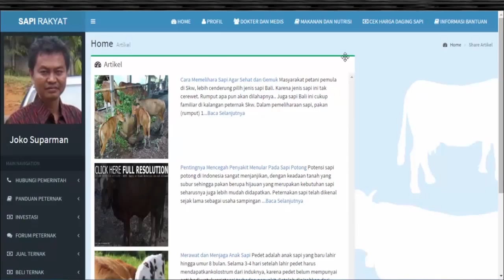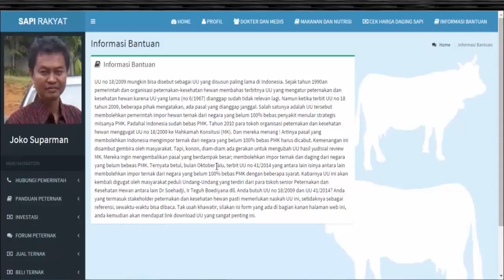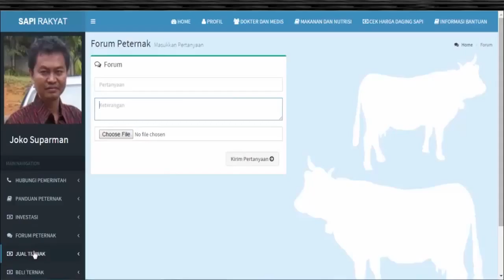Mawapres Diploma Sekolah Vokasi UGM 2015 - Tri Cahyono